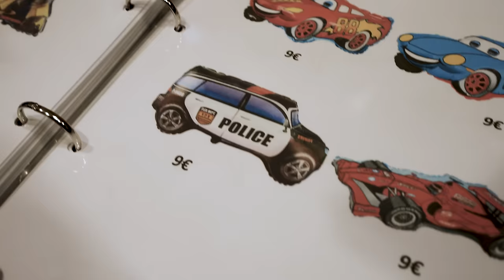Pinot Grigio [Remix by Young Kira & Outakey] - Official Music Video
Pinot Grigio is the new single from Hudbrotherhood remixed by @YoungKira and Outakey.

Full credits

Original song & lyrics by: Hudbrotherhood
Remix by: @YoungKira and Outakey
Video directed, filmed and edited by: Thomas Spitzer from @HazelUndThomas
Animation: Niklas Augener
Grape Dancer: Chris Romy
Grape Lighting: Oliver Krupke
Grape recording line: Anja Schikarski
Grape Production Assistant: Emily Eberhardt & Celina Smidelius
Grape Studio: Planet Nippes
Lamborghini Driver: Vayu
Opera singer: Julian Schulzki
Special maracas appearance: Nejc Gazvoda
Video production house: Viel Spass GmbH

2023, Ljubljana & Köln

Lyrics:
First thing i do when wake in the morning
‘need something nice not to make my life boring
Grab on the glass - kristaal
Wipe it like ass - in style

Commencing the ritual, with gentle aromas
Nothing barique, I’m talking santomas
Habitual drinking, now makes my mind thinking
Is there a case that i just haven't got?

I sip a little pinot
pop 5 pills like I'm on chemo.
Chemo, chemo, white pinot, pinot, grigio,
sippit' like a mean hoe!

Pinot
white vino
Glass half full
Half naked in merino
We know
Good vino
Hard to find
Like motherfucking nemo

I like to go down with white wine
It pairs really nicely with swine
Fine dine, I ain't dying, Fuck that shit i'm flying
To get some more crates just in time

Reload my cases of pinot (pinot)
again and again im on chemo (chemo),
don't eat oysters with cheese, chardonaynay bitch please
or else i'm gonna call the police

Chop raw fish up
Nicely place it on top
Aesthetics so pleasing,
your panties will drop

Gentle aroma,
you slip in food coma
Dream up to the next round
till another cork pops